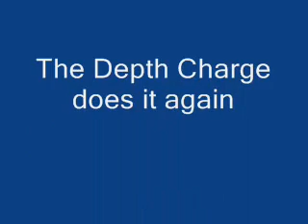Rockfish Jan 2009 Depth Charge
The Depth CHarge heads into the cold for some rockfishing.  Sandy Smyth, Tony Smyth and Cliff Stoeker. Fishing was ok. Always great to be out there.  But the bite was red hot the previous week.